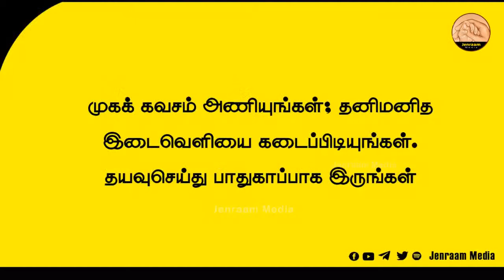Double Murder | "தேர்தல் மோதல் அல்ல; சாதியே பிரச்னை" | Isaiarasu ambedkar | Manitha Manitha - 77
JenraamMedia | Journalist jenraam discussing with Social activist isaiarasu ambedkar about new corona restrictions, rising corona cases in Tamilnadu,Caste system in india, DMK Stalin condemn arakonam murder, VCK protest against arakonam murder, Supreme court about choosing religion, Delhi farmers protest and others...